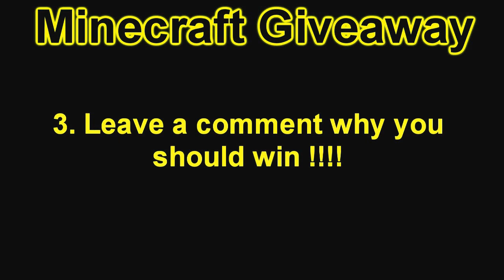Minecraft Giveaway 4 ( Closed )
This is the third giveaway in this channel, because i got comment's and mail's that people want minecraft, so i decide that i gonna make a minecraft giveaway.

There is only 3 easy steps you have to do to win it,

2. Like and fav this video
3. write a comment why just you should win

Good luck !